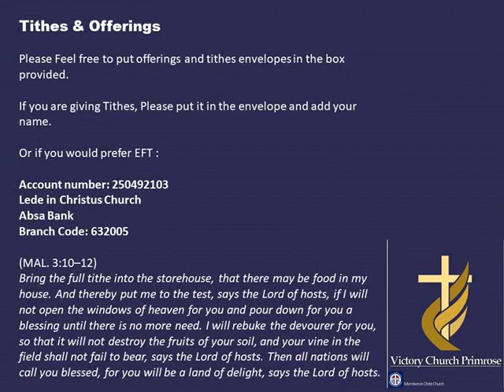"Faith Vrs Discouragement"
Victory Church Primrose
Members in Christ